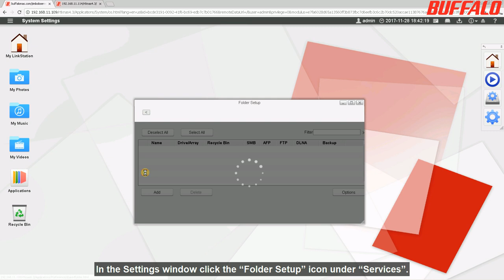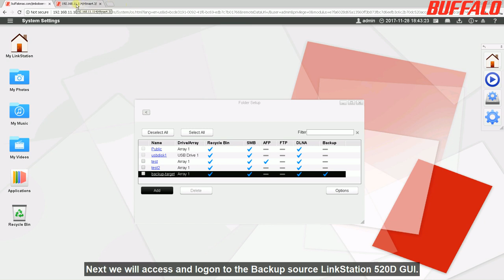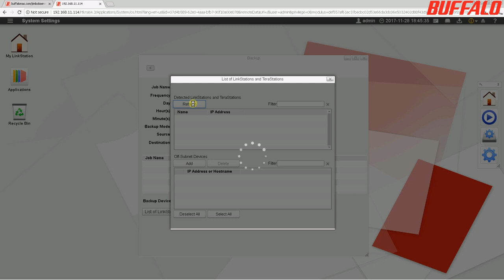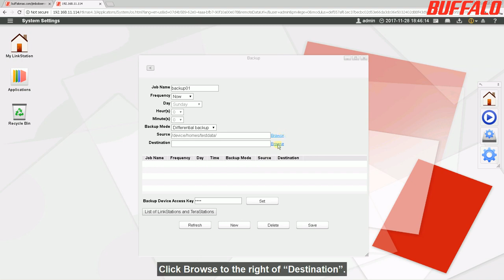How-to: How to setup Data Backup on LS520D to another Buffalo NAS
We will show how to setup data backup on LS520D to another Buffalo NAS.